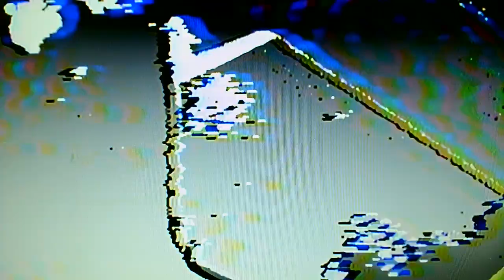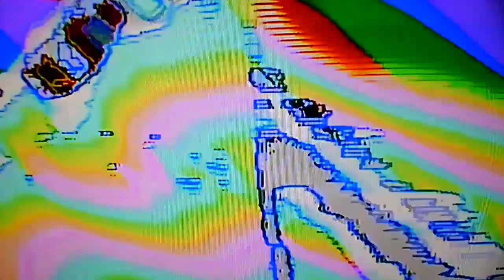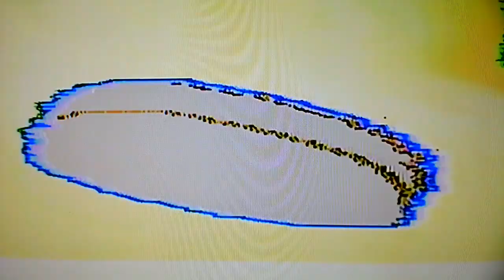Empress x Tesseractive : ENTER THE VOID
Visuals by Tesseractive

VILL4IN